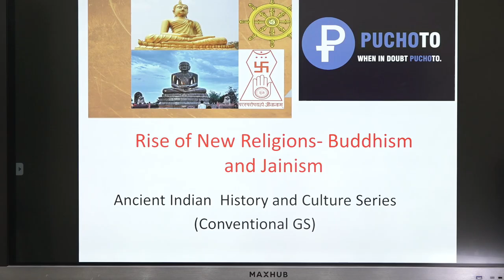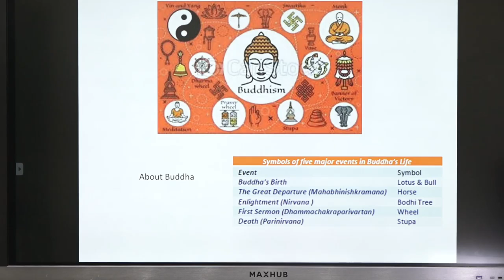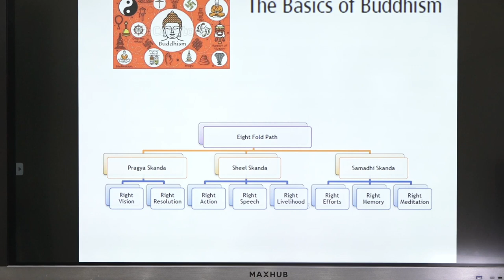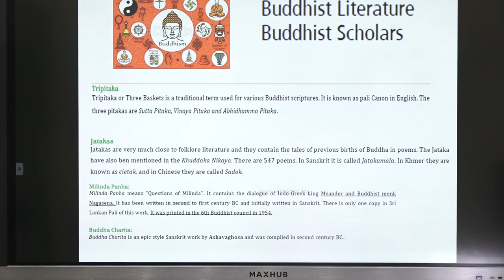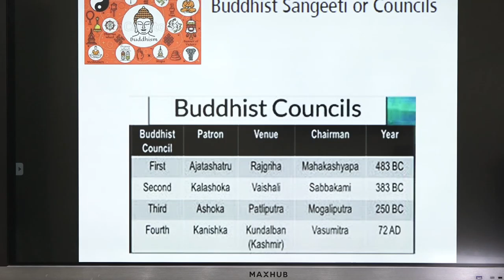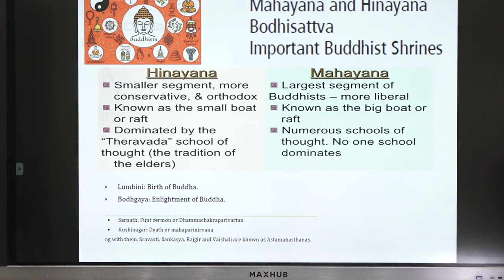Buddhism for UPSC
# Buddha
ancient culture of India
vesak

Vesak (Pali: Vesākha, Sanskrit: Vaiśākha), also known as Buddha Jayanti,[8] Buddha Purnima and Buddha Day, is a holiday traditionally observed by Buddhists and some Hindus in South and Southeast Asia as well as Tibet and Mongolia.[9] The festival commemorates the birth, enlightenment (Buddhahood), and death (Parinirvāna) of Gautama Buddha in Theravada and Tibetan Buddhism.[10] This year Vesak day falls on 7th may in India[11][12]Vesak, Vesākha, Buddha Purnima, Buddha Jayanti, Vaisakha, Vaishakhi Purnima, Saka Dawa
The decision to agree to celebrate Vesak as the Buddha's birthday was formalized at the first conference of the World Fellowship of Buddhists held in Sri Lanka in 1950, although festivals at this time in the Buddhist world are a centuries-old tradition. The resolution that was adopted at the World Conference reads as follows:

In 2000, the United Nations resolved to internationally observe the day of Vesak at its headquarters and offices.[14]

The name of the observance is derived from the Pali term vesākha or Sanskrit vaiśākha, which is the name of the lunar month used in ancient India falling in April–May. In Mahayana Buddhist traditions, the holiday is known by its Sanskrit name (Vaiśākha) and derived variants of it. Local renditions of the name vary by language, including:The month of May usually has one full moon, but as there are 29.5 days between full moons, occasionally there are two. If there are two full moons during the month of May, some countries (including Sri Lanka, Cambodia and Malaysia) celebrate Vesak on the 1st full moon, while others (Thailand, Singapore) celebrate the holiday on the 31st because of a different local lunar observance. The difference also manifests in the observance of other Buddhist holidays, which are traditionally observed at the local full moon.[15]

On Vesak, devout Buddhists and followers alike assemble in their various temples before dawn for the ceremonial and honorable hoisting of the Buddhist flag and the singing of hymns in praise of the holy triple gem: The Buddha, The Dharma (his teachings), and The Sangha (his disciples). Devotees may bring simple offerings of flowers, candles and joss-sticks to lay at the feet of their teacher. These symbolic offerings are to remind followers that just as the beautiful flowers would wither away after a short while, and the candles and joss-sticks would soon burn out, so too is life subject to decay and destruction. Devotees are enjoined to make a special effort to refrain from killing of any kind. They are encouraged to partake only of vegetarian food for the day. In some countries, notably Sri Lanka, two days are set aside for the celebration of Vesak, and all liquor shops and slaughter houses are closed by government decree during the two days.

Also birds, insects and animals are released by the thousands in what is known as a 'symbolic act of liberation' of giving freedom to those who are in captivity, imprisoned, or tortured against their will. (The practice, however, is banned in some countries such as Singapore, as it is believed that the released animals are unable to survive long-term and may adversely impact the local ecosystem if they do.)[18]

Some devout Buddhists will wear simple white clothing and spend the whole day in temples with renewed determination to observe the eight precepts.

Young novice monk on Vesak Day Parade
Devout Buddhists undertake to lead a noble life according to the teaching by making daily affirmations to observe the Five Precepts. However, on special days, notably new moon and full moon days, they observe the eight precepts to train themselves to practice morality, simplicity, and humility.

S

Devotees are expected to listen to talks given by monks. On this day, monks will recite verses uttered by the Buddha twenty-five centuries ago to invoke peace and happiness for the government and the people. Buddhists are reminded to live in harmony with people of other faiths and to respect the beliefs of other people as the Buddha taught.